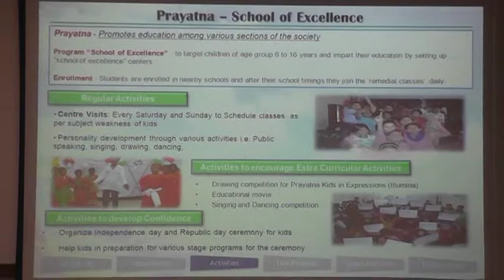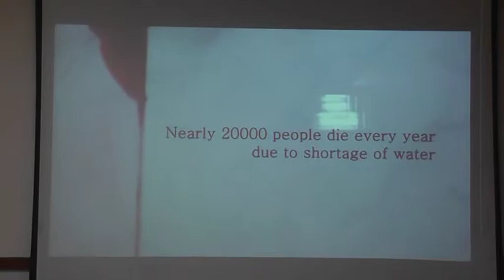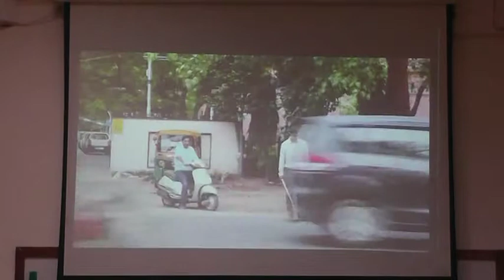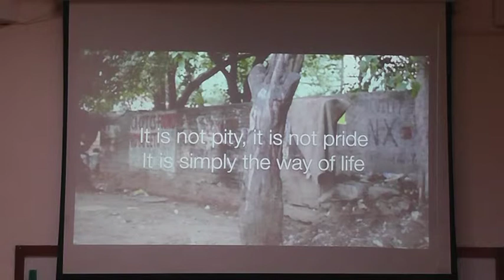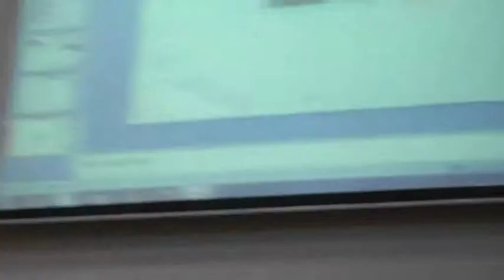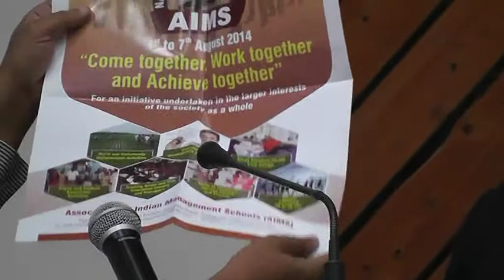Prof Mohammad Masood Ahmed's Session at MDI Gurgaon